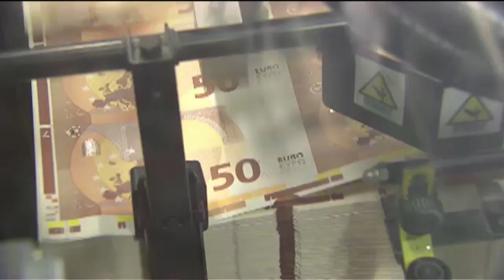Großunternehmen müssen in EU künftig Steuern offenlegen | AFP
Internationale Großfirmen müssen künftig in der EU ihre Gewinne und Steuerzahlungen offenlegen. Das sieht eine Einigung zwischen EU-Staaten und EU-Parlament nach jahrelanger Blockade vor.